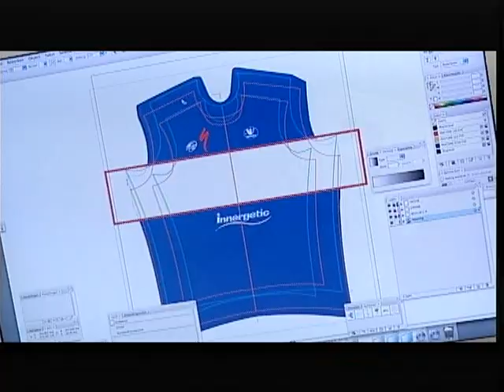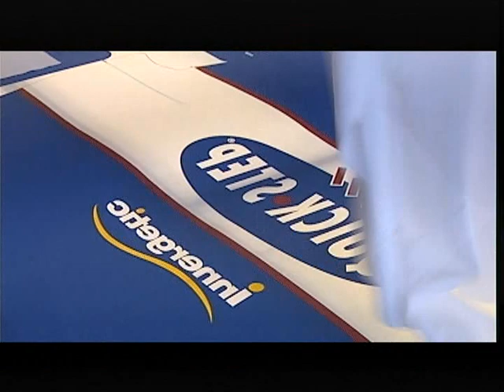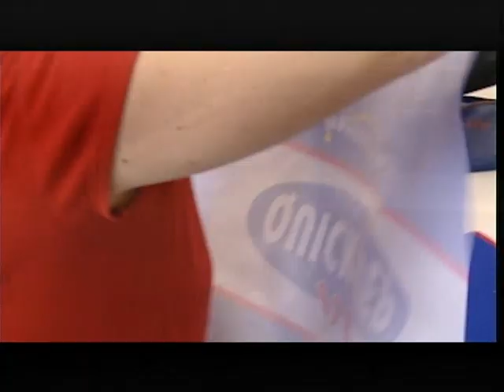Vermarc Sport - Bedrijfsfilm